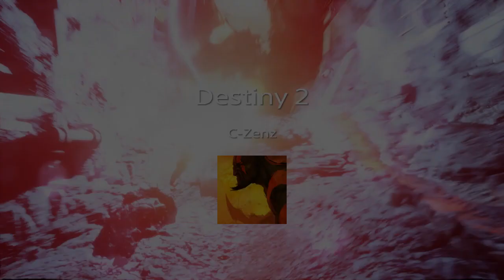Destiny 2 Gameplay with Zenternal Music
Osiris Missions Gameplay